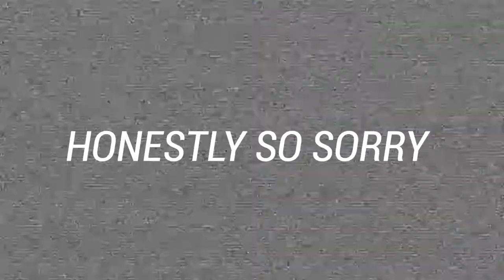ATTACKED BY CHOLOS!! (The Skrt Squad)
Squad: Renclaw, egolden, aTalpha, beans0320